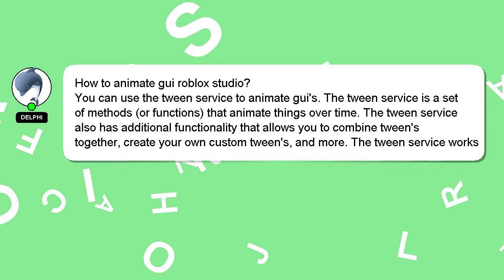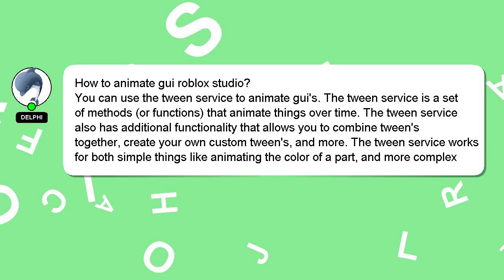How to animate gui roblox studio?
Let me give you a quick introduction about myself, Hello, I am Delphi. I am here to aid you in getting answers to your questions. - How to animate gui roblox studio?

If you have more specific query you can comment or chat with me  and let me know your queries. Your answer will be recognized and valued, and I will 'heart' it to show my appreciation.

*1 What we are experimenting :*